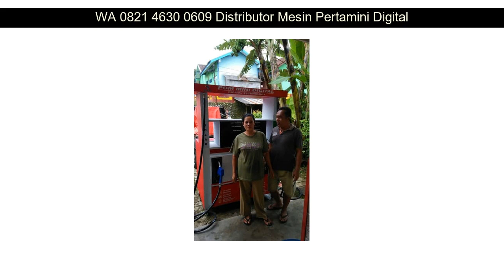WA 0821 4630 0609 usaha pertamina mini Bandung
WA 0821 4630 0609 usaha pertamina mini Subang

Beberapa fasilitas Distributorpertamini.com yang akan kami berikan kepada anda :

✅ Professional
✅ Praktis
✅ Terpercaya
✅ Gratis Biaya Pemasangan
✅ Gratis Pengiriman
✅ Design Stiker